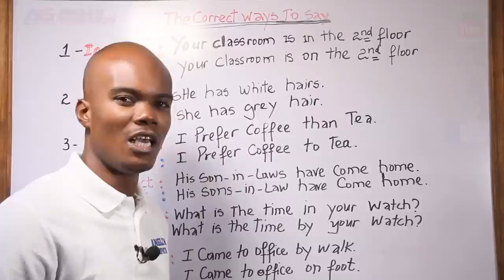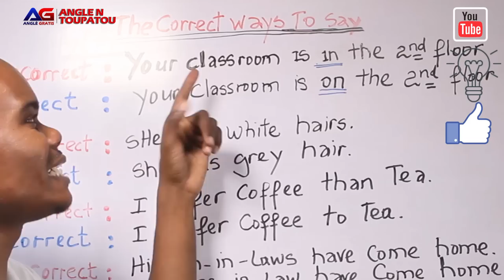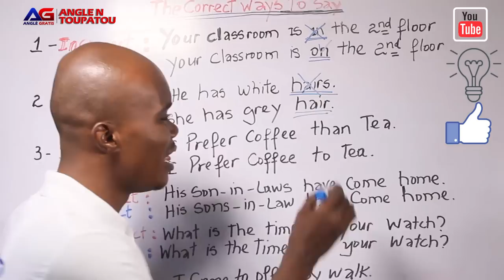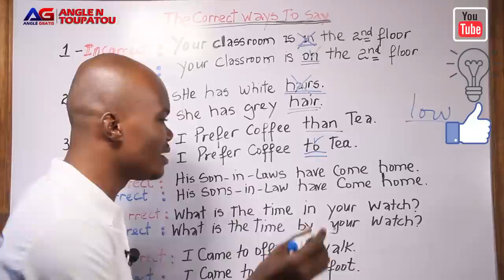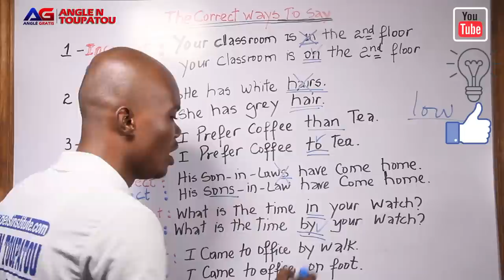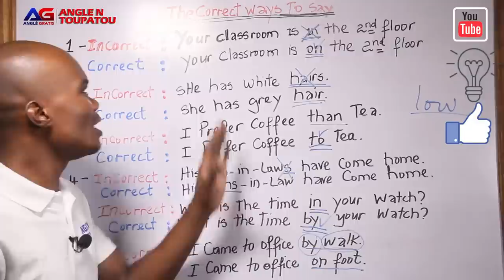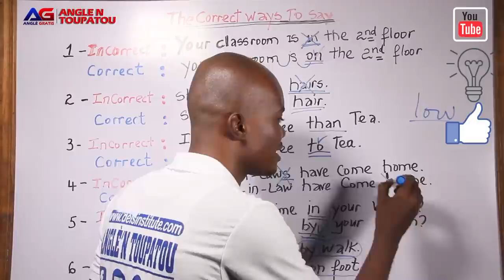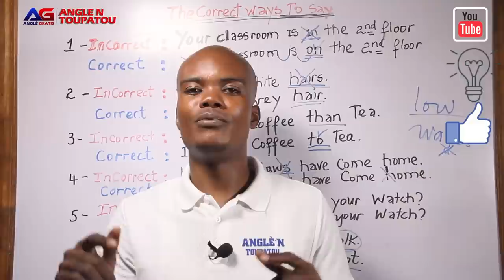6 Fraz ANGLÈ pou pa janm repete ankò | 6 English sentences to avoid saying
Aprann yon lang ki pa lang manman w ak papa w mande anpil travay. siw pa yon moun ki gen objektif, ou menm ka abandone e di lang angle sa two difisil. An nou kle, pa gen bagay ki gen enpotans nan lavi ki pa egzije w travay ak deteminasyon jis pou arive fe sikse ladan l. kidonk, jodia nap pataje avew 6 ere nou souvan komet le nap pale ANGLE. silvouple, Evite yo. Ou gade Ere sa yo deja?